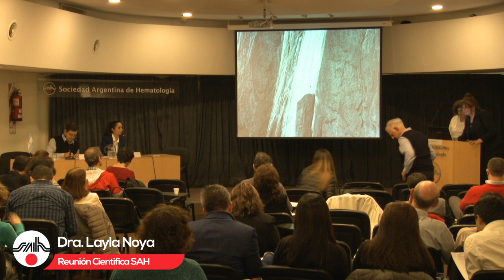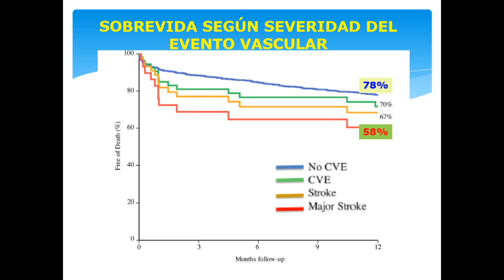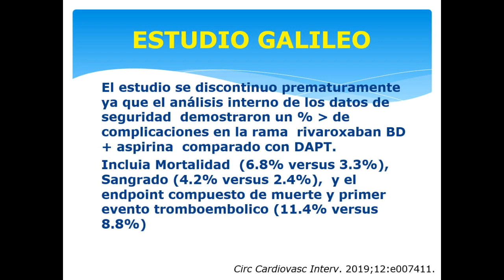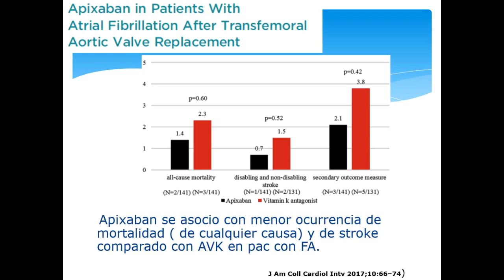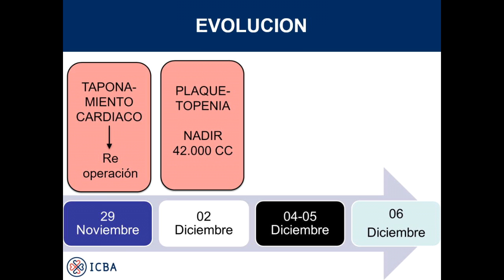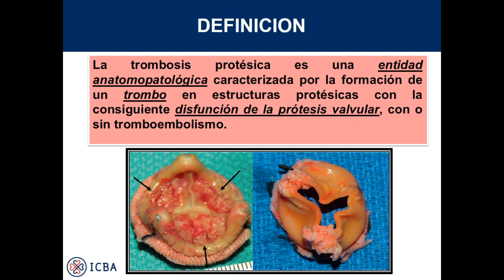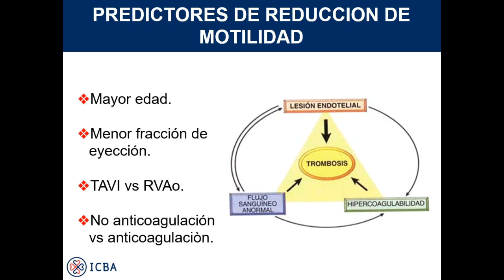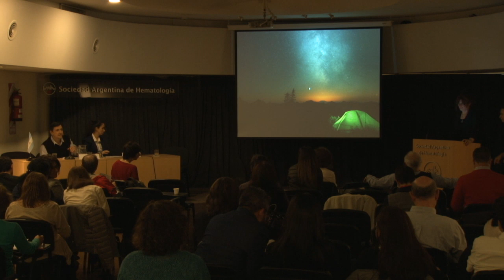Reemplazo valvular biológico y TAVI - Discusión - 17/05/2019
Reunión Científica –3ª Jornada anual
“Manejo multidisciplinario en situaciones especiales: FOP, TAVI,
May Thurner y trombosis de alto riesgo”
Coordinadores: Dra. Laila Noya y Luis Beligoy

Reemplazo valvular biológico y TAVI.
Dra Dolores Puente, Dra. Florencia Castro.

Discusión